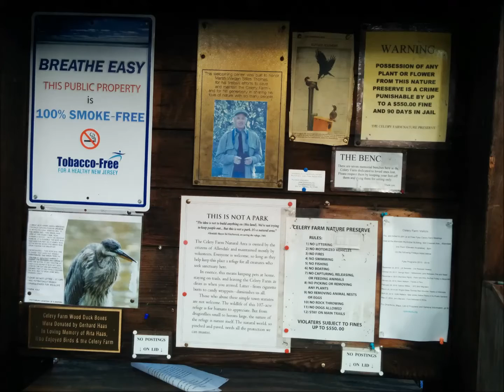The Celery Farm - Franklin Turnpike, Allendale, NJ 07401